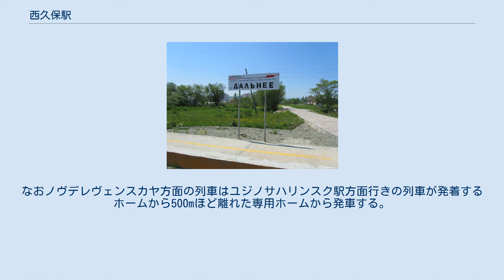西久保駅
西久保駅（にしくぼえき）は、樺太豊原市に存在した鉄道省豊真線の駅である。
現在はロシア鉄道極東鉄道支社サハリン地域部のダーリニエ駅（ст. Дальнее）である。
終戦直前に豊原 - 奥鈴谷間の新線付替えに伴い廃駅となったが、ソ連国鉄への編入前に現駅名で復活した。
 現状に関しては、サハリン州およびサハリンの鉄道の項目も参照のこと。
 1925年（大正14年）10月、豊真線の豊原 - 鈴谷間(9.9km)開通時に開業。
駅名の由来は、日露戦争の樺太攻略時に現地で戦死した西久保豊一郎少佐にちなむ。
 終戦直前の1945年（昭和20年）7月に行われた豊真線の新線（小沼 - 奥鈴谷）付け替えに伴う廃止旧線区間にあったため、隣駅の鈴谷駅と共に廃止されたが、同年樺太鉄道局線を接収したソ連の手でただちに旧線区間の復旧が行われ、翌1946年2月、日本統治前の元の地名であるダーリニエ駅として復活。
同年4月の南サハリン鉄道局発足に伴い、ソ連国鉄に編入された。
 ロシア運輸通信省サハリン鉄道局承継後の1994年に実施されたユジノサハリンスク - ホルムスク線ノヴォデレヴェンスカヤ - 77kmピケット9間廃止に伴う同線の支線化で貨物取り扱いを廃止した。
 駅から約150m西方のホルムスク街道沿いにロシア大手スーパーマーケットの「マグニート」（Магнит）が出店したのに合わせ、2014年に駅舎を撤去して跡地に新しい乗降ホームを設け、店最寄りのホルムスク街道までの取り付け道路が整備された。
 2019年にはユジノサハリンスク駅との間で改軌工事が完成し、広軌区間と狭軌区間の境界駅となったが、狭軌残存区間となったダーリニエ－ノヴォデレヴェンスカヤ間は夏季運行が終了した同年11月に廃止され、終端駅となった。